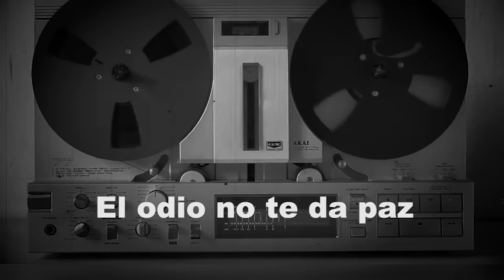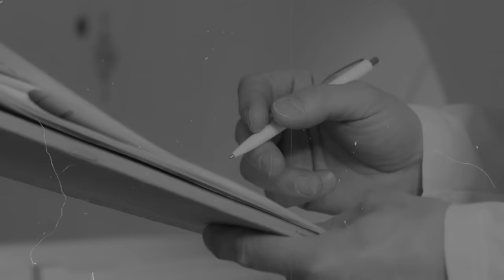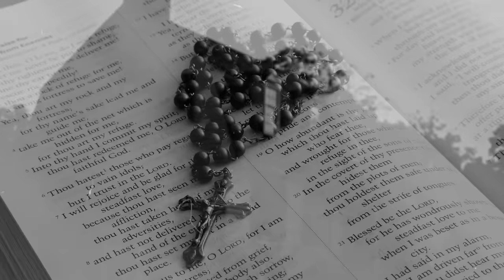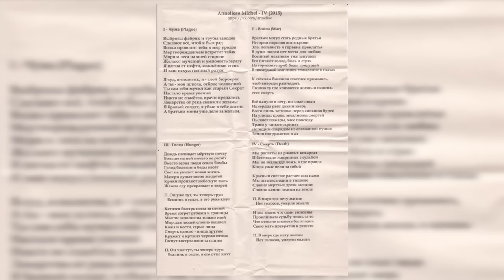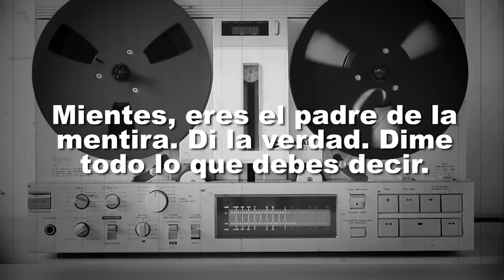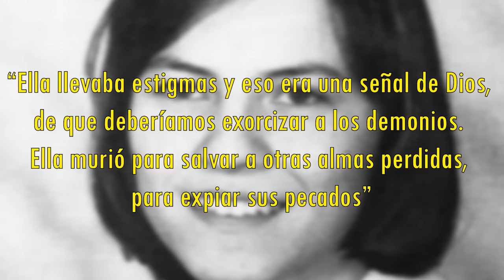¿POSESIÓN o ESQUIZOFRENIA? El CASO REAL de Anneliese Michel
💬💬 Hoy les traigo toda la verdad que hubo detrás del caso de Anneliese Michel: una joven a la que se le realizó uno sesenta y siete exorcismos a lo largo de nueve meses, porque pensaban que estaba poseída por el diablo 💬💬